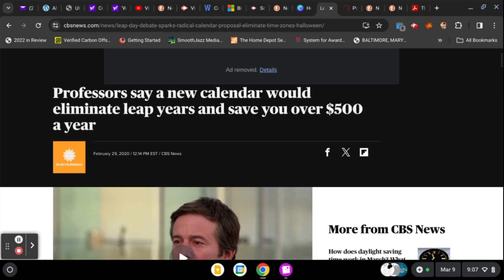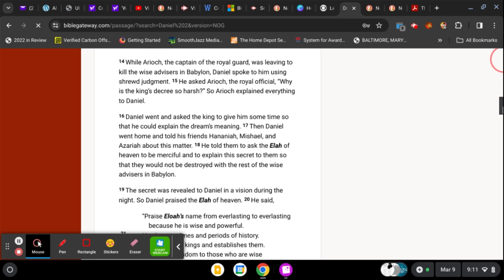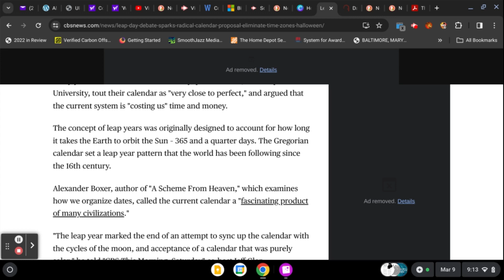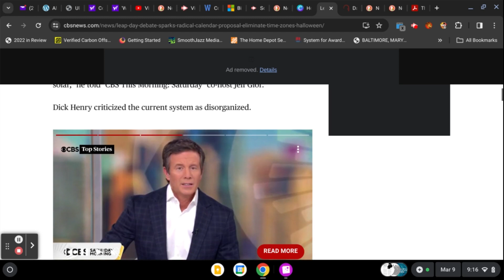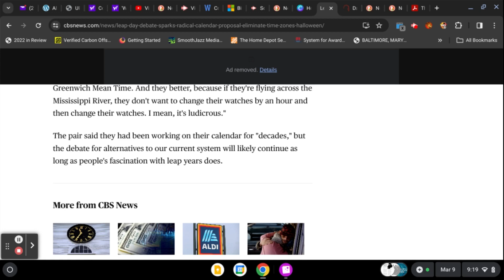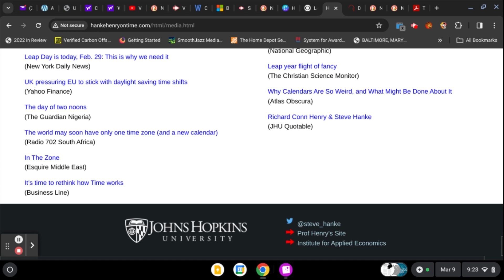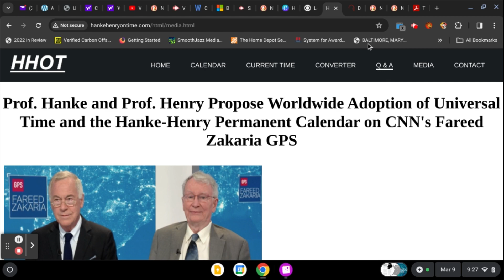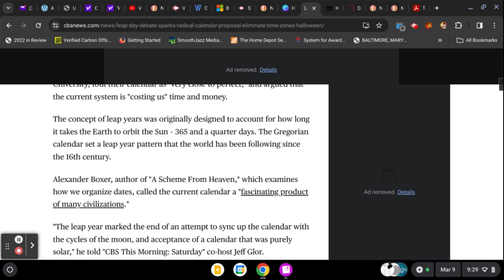New World Calendar Will Make Sabbath Confusing For Yah's Chosen People and Cleaving Gentiles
The adversary is about to change the calendar again to ensure the remnant won't be able to keep the Sabbath. Look up, for your redemption is nigh. The only way to keep the Sabbath is to keep it per the Bible (Torah).

If you enjoy this type of content and find it helpful:
Become a monthly supporter:

@ MarleyK20